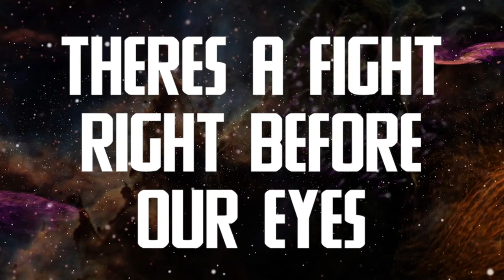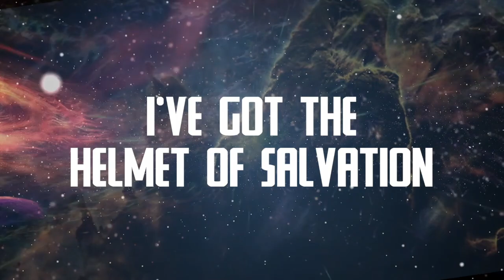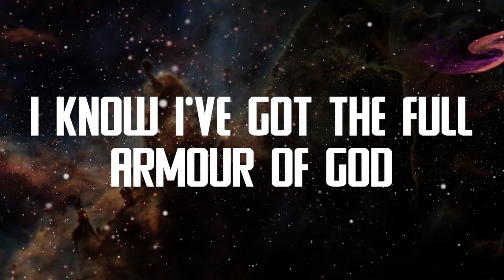Armour of God on Me - Lyric Video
Ephesians 6 is very clear that there is a spiritual battle going on all around us. But the great news is that God gives us some special armour to protect us and help us fight. Learn all about the full armour of God in this song.

Orbitron is an all age family praise party your church will love!
Chip Kendall and his awesome crew have developed an all-singing, all-dancing, hour-long stage production, tailor made for the families in your church and community.
“The Praise Ship Orbitron” is jam-packed with music, games, costumes and fun that will not only entertain but lead families to a new dimension on their spiritual journey of worship.

To book Orbitron for your church, school or outreach event, please visit orbitronlive.com